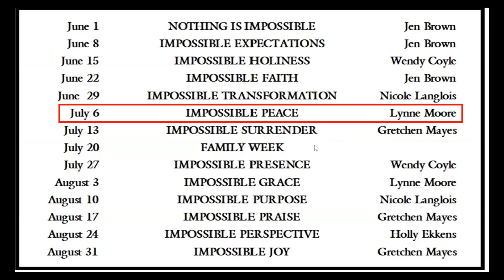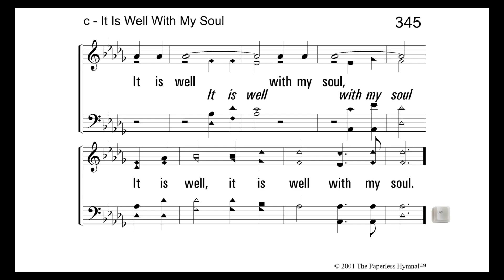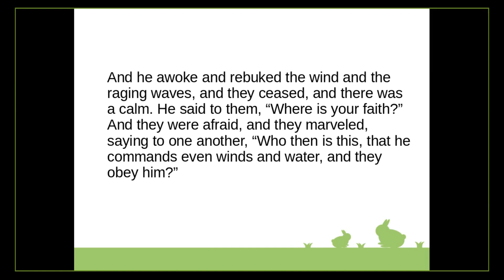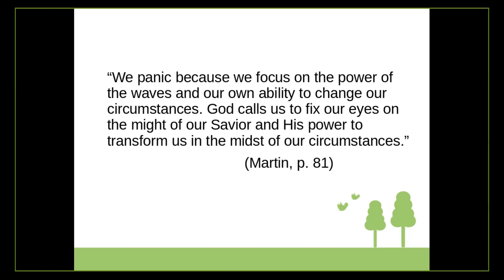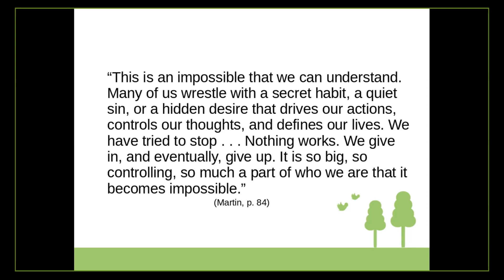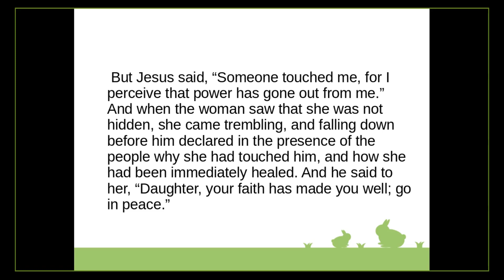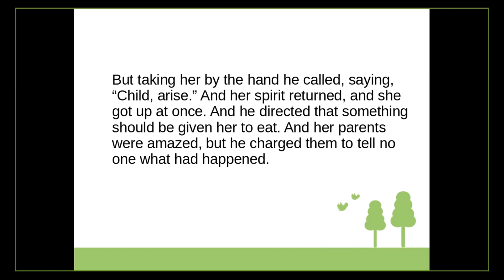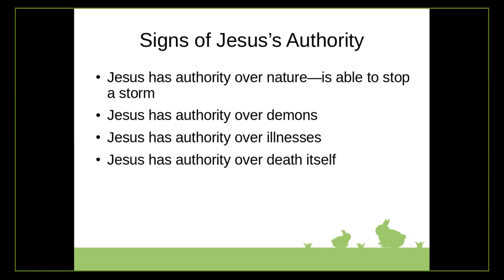2021 0706 - (IM)Possible Peace - Lynne Moore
Fishinger & Kenny Church of Christ Spring Quarter Ladies' Class based on Casandra Martin's study of the Gospel of Luke entitled (IM)POSSIBLE.